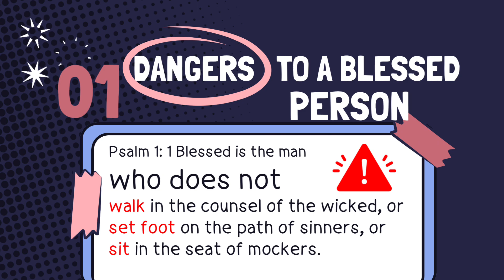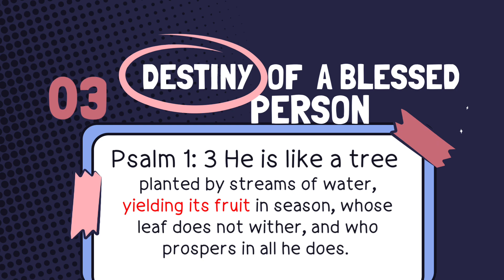January 23, 2024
God’s Prescription to Happiness